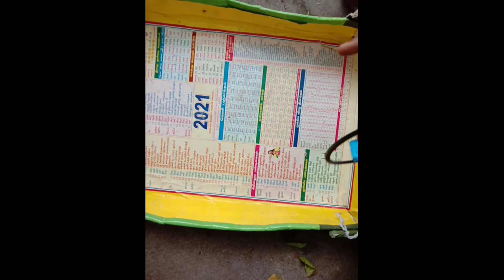beyblade Pegasus Vs bull full battle video